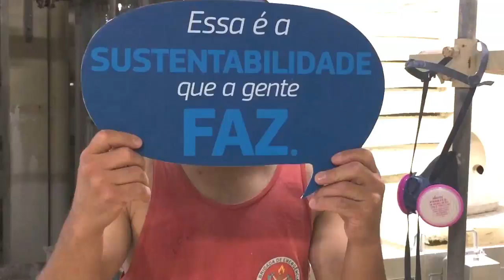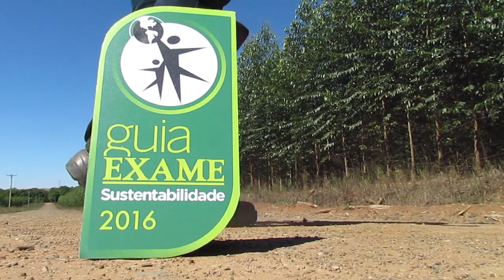Duratex Sustentabilidade 2016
Guia Exame - Sustentabilidade 2016